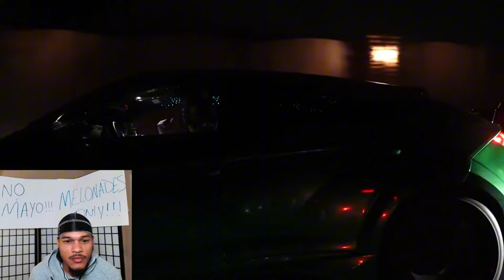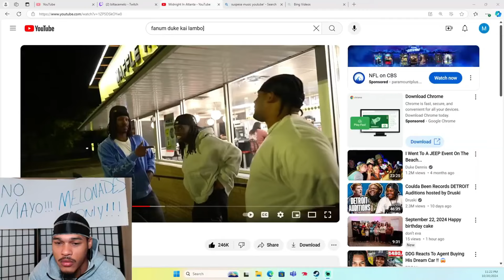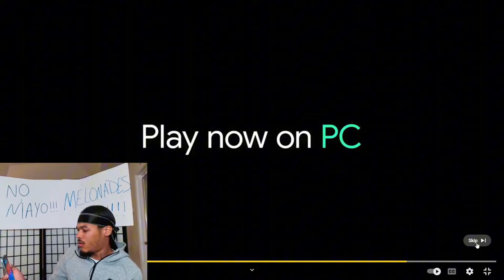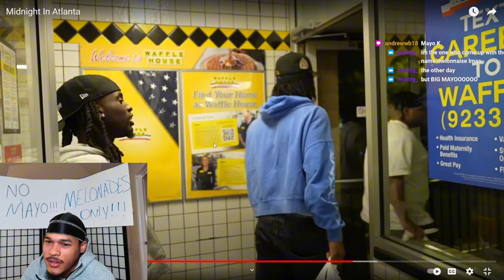Melo Reacts To Duke, Kai & Fanum's Matching Lambos!